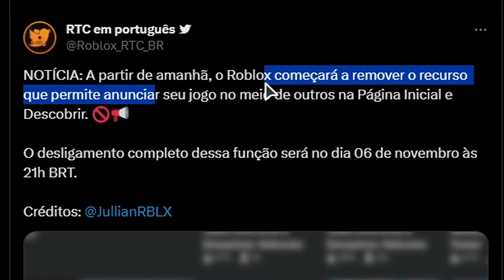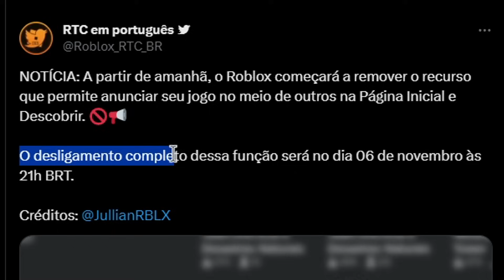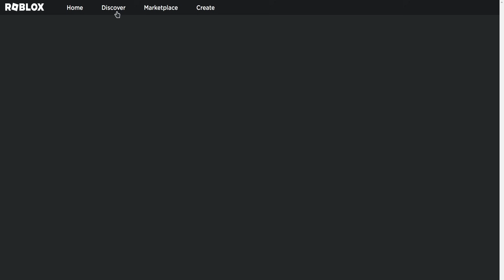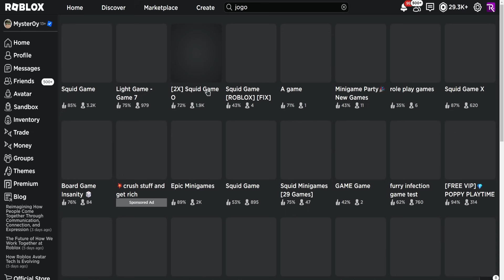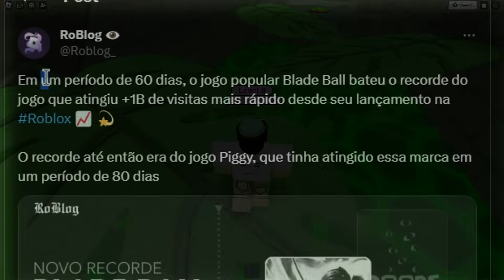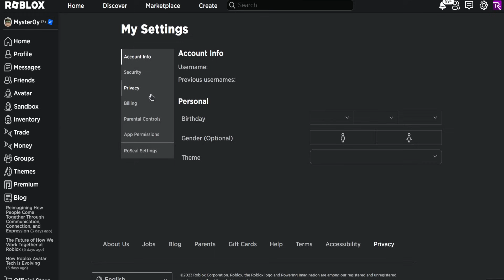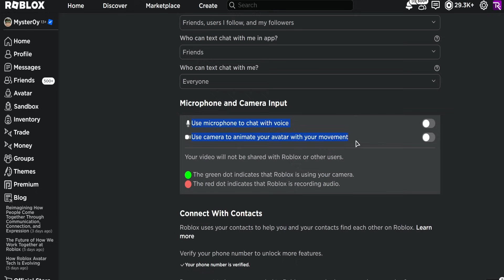ROBLOX VOCÊS NÃO ACREDITAM O QUE ESSE JOGO CONSEGUIU FAZER É SURREAL